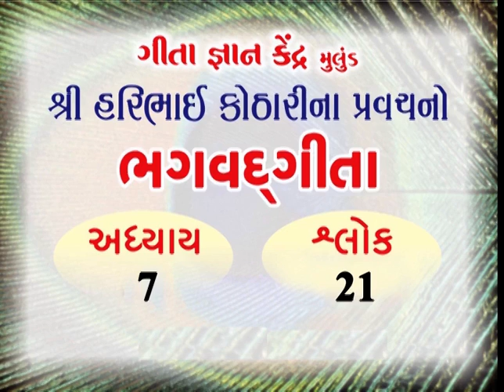Adhyay 7 Shlok 21 - Shrimad Bhagvad Gita - Shri Haribhai Kothari